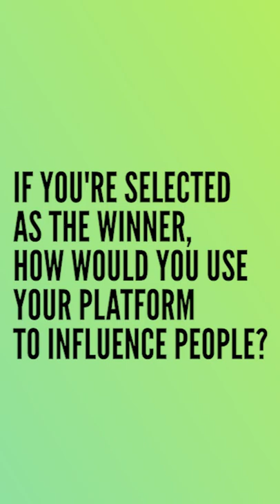Pickqueena Burrell, Miss Jamaica Global 2022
Miss Global Jamaica, on "How I'll use my platform".